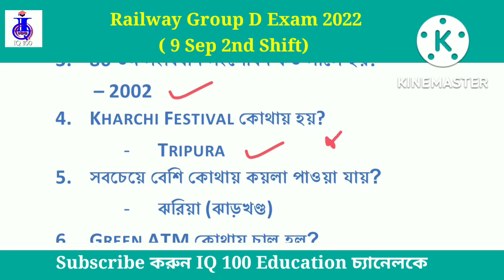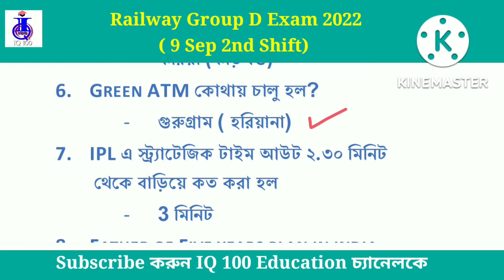৯ সেপ্টেম্বর ২ নম্বর শিফ্ট |রেলওয়ে গ্রুপ ডি পরীক্ষা ২০২২ | 9 September 2nd Shift | RRC Group D Exam